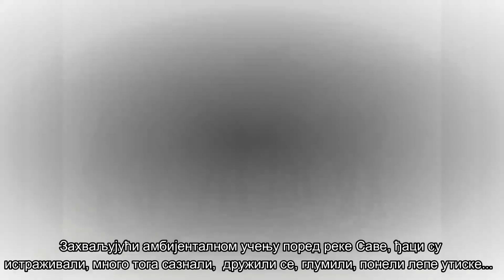VODA JE BLAGO (igrokaz)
У једној од активности у оквиру  Еразмус+   КА2   пројекта "Бринемо о водама учимо у школама",  ђаци  II-4   ОШ "Јован Стерија Поповић" су игроказом "Вода је благо" (према тексту Луције Тасић) представили: распрострањеност, начине штедње, очување (заштита од загађивања) и значај питке воде за живот на Земљи, по принципу: "Чувајмо Земљу и природу на њој, јер их нисмо наследили од својих дедова и очева, него смо их позајмили од својих потомака." (Поглавица Бик Који Седи)
Реализована  је и заједничка активност ученика I-5, II-4, II-5 одељења целодневне  наставе са својим учитељицама (Б. Марковић/Н.Дрча, М. Вељић, Д.Ђ. Чоловић) - шетња поред оближње реке Саве, уз истраживачки рад, амбијентално и вршњачко учење, дружење...
Сценографија/маскоте - учитељица Биљана Марковић
Видео креирала: учитељица Маријана Вељић

One of the activities within the Erasmus + KA2 project "We take care of water and learn in schools" -pupils of 2nd grade of Elementary School "Jovan Sterija Popovic" have, through a dramatic play titled "Water is treasure", presented prevalence, ways of saving, preservation(pollution protection) and importance of drinking water for life on Earth , on principle "Preserve Earth and nature on it, because we haven't inherited them from our ancestors, but borrowed them from our descendants." (Chief Sitting Bull).
Mutual activity was made among the students of classes I-5, II-4 and II-5 with their teachers (B.Markovic/N.Drca, M.Veljic, D.Dj.Colovic) - a walk by a nearby river Sava, with ambiental studying among peers.
Scenography/Mascots - Biljana Markovic
Video created by: Marijana Veljic